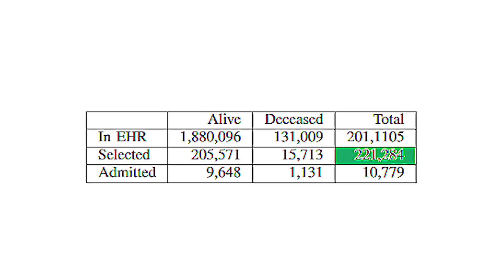Künstliche Intelligenz sagt Tod voraus - Clixoom Science & Fiction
Ein amerikanisches Forschungsteam hat eine wirklich unglaubliche Künstliche Intelligenz entwickelt, sie kann tatsächlich den wahrscheinlichsten Todeszeitpunkt eines Patienten voraussagen.

Quelle:

Clixoom Science & Fiction: Das sind spannende News aus der Wissenschaft über revolutionäre Forschungsergebnisse, spannende Studien und spektakuläre Eindeckungen.